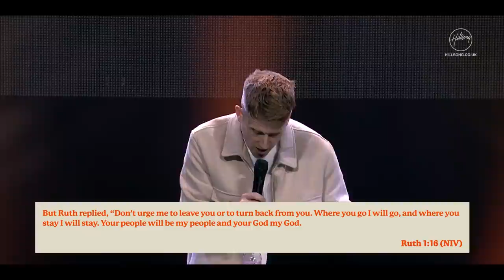Hillsong Church UK | 9am Online Service | 14 May 2023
New to Faith, or want to get more connected into church community,